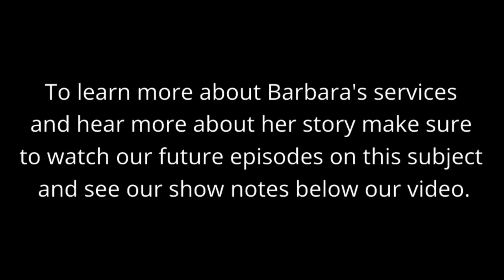Overcoming Grief & Trauma -Part 1 Expert Talk with a Mother, how Mindfulness & Wellness Matters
This is an "Expert Talk" about how we can overcome Grief and Trauma through Mindful Wellness Matters.

In this interview we speak with an amazing mother who tells her story of resilience having gone through her own personal journey of grief and trauma , and what she did to find joy again. She also talks about her mission to empower our global family and how to best support our children and youth so that they can have their most resilient life even in situations of loss and difficulties that affect our comminties.

This interview is part of a longer discussion that delves deeper into the subject of grief, trauma, mindfulness and wellness and how there is always hope for a better life despite the grief and trauma one might experience.

Our Expert is Barbara Drtina an Educator, Author, Wellness, Health and Environmental Advocate.  Her personal journey of loss and resiliency inspires our global family to find hope so that we can find deep healing power in mindfulness and wellness practices to help us all overcome our darkest of hours and challenges that we may face.

OUR HOST & HER SERVICES
Additional Services here at Global Green Action Project:
If you would like to know more about the host and her services as a #1 International Bestselling Children's Author and for my Author Mentorship and Programs, or for the other services I provide as an Educator, Trainer, Consultant or as a Mindset/ Mindfulness Wellness, Life Success Coach for all ages see below:

BOOK
To support children to have less stress and anxiety and have more fun,

OUR FEATURES EXPERT
Barbara Drtina, Founder Wellness Matters, You Matter
Wellness and Health Advocate. Author and Educator

SHARE WITH US AND BE PART OF THE CHANGE
To share your thoughts on a good book to support our global family and our youth please leave a book title and author name below our channel to support Barbara Drtina's mission.

We would love to hear from you! In community we can all make a difference!